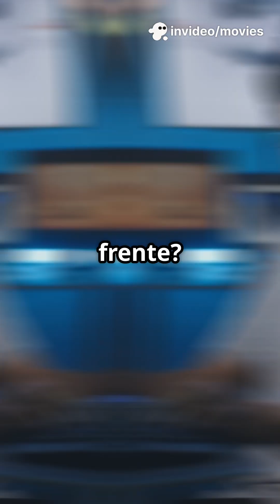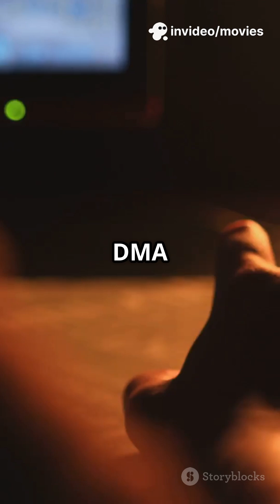Como Trapaceiros Usam Placas DMA nos Jogos Online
Descubra como trapaceiros utilizam placas DMA para obter vantagens nos jogos online neste vídeo informativo! 🔍🎮 Vamos explorar a tecnologia por trás dessas placas e como elas permitem manipular a memória dos jogos, dando a alguns jogadores uma vantagem injusta. Com explicações claras e imagens impactantes, você entenderá como essa prática pode afetar a comunidade gamer.

Aprenda sobre os riscos associados à trapaça e como proteger sua experiência de jogo.

🌟 Não se esqueça de curtir o vídeo se achou útil! Volte amanhã para mais conteúdos incríveis.